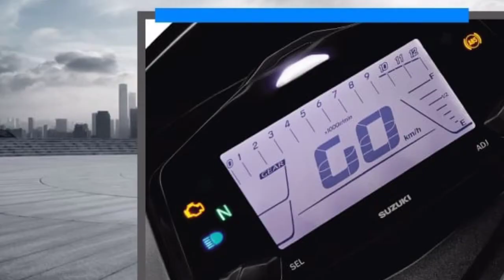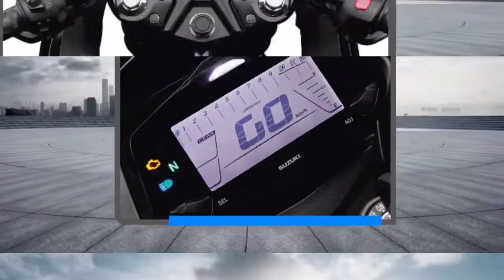Suzuki Gixxer SF BS6 Pros & Cons | Best Fully Faired Sports Bike Under 1.50 Lakh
PROS AND CONS OF SF 150 BS6
ADVANTAGE DISADVANTAGE OF SF 150

Suzuki has finally launched the BS6-compliant Gixxer SF in India. The updated BS6 Suzuki Gixxer SF is priced at Rs 1,21,900 (ex-showroom Delhi). This makes it Rs 12,030 more expensive than the BS4-compliant Gixxer SF.
The BS6 Suzuki Gixxer SF produces 13.6PS of power and 13.8Nm of torque. This makes it less powerful and less torquey than the BS4 bike by 0.5PS and 0.2Nm respectively. Apart from the BS6-compliant engine, the rest of the motorcycle remains unchanged.
In terms of features, it retains the same LCD instrument cluster, clip-on handlebars, LED headlamp, and tail lamp. Suspension duties are taken care of by 41mm telescopic fork up front and a 7-step preload-adjustable monoshock. It comes to a halt using disc brake on both ends with a single-channel ABS.
The Gixxer SF BS6 rivals the Hero Xtreme 200S, which is priced at Rs 1,00,900 (ex-showroom Delhi). But when it comes to alternatives in the same price bracket, it also competes against the Apache RTR 200, Pulsar 220, Pulsar NS 200 and the affordable colour variants of the Bullet 350.

WELCOME TO AUTO CONCEPT THE PLACE WERE YOU GET PROPER & DETAIL KNOWLEDGE OF AUTOMOBILE.

AUTO CONCEPTS THE CHANNEL WERE YOU GET AUTOMOBILE PROPER INFORMATION WITH HONEST OPINION AND ALOT MORE.

► © Copyright : The images in our video what is using a lot on digital. So I don’t know who is create them. Thank